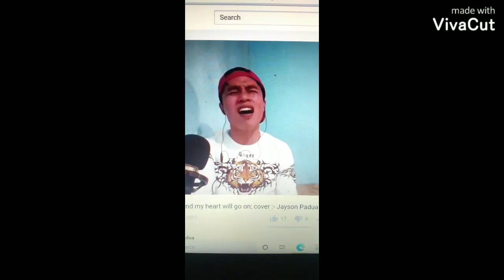leave the door open: cover ; Jayson Padua